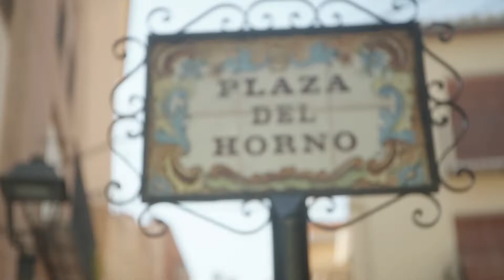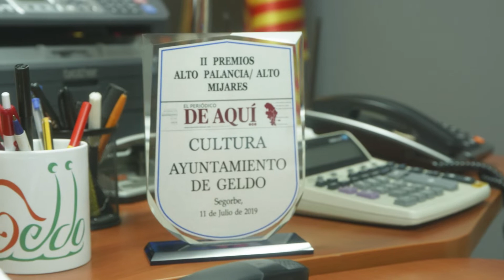Pueblos Curiosos - "Trencafilms"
En el programa 9 de la cuarta temporada de Pueblos Curiosos, visitamos Geldo, una pequeña población de la provincia de Castellón conocida por su peculiar tradición de ser un pueblo sin cucharas.